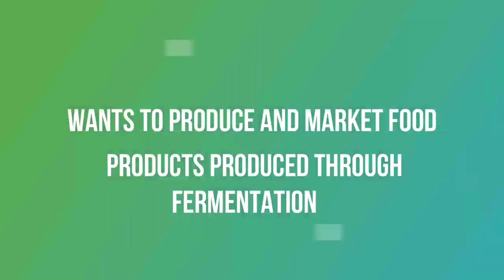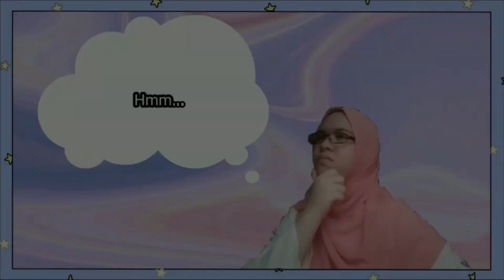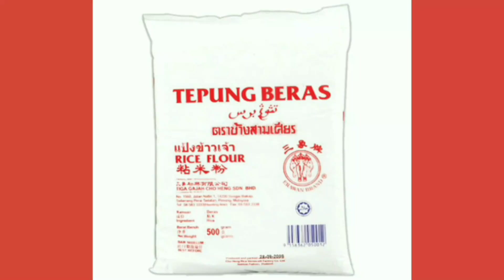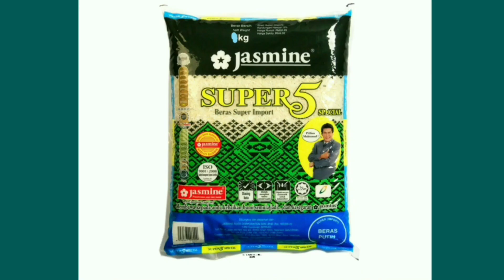PBL BIOLOGY: Appam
Prepared by:

Zafirah binti Zakaria
Nurul Rahwani binti Razlye
Nur Hanis binti Mohd Harisi
Farah Farzana binti Azhar Sham